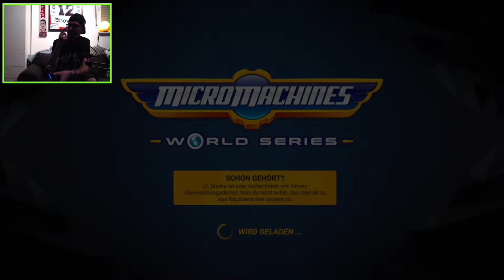Gewertete Ausscheidungsrennen | Micro Machines World Series #002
Let's Play Micro Machines deutsch (PS4/Playstation 4) / Nach Rang 10 stürzen wir uns in die Online-Rennen (gewertetes)
Euch gefallen meine Videos und ihr möchtet mich finanziell unterstützen?

Donations sind selbstverständlich unverbindlich, werden auf Wunsch in einem meiner nächsten Lets Plays vorgelesen!